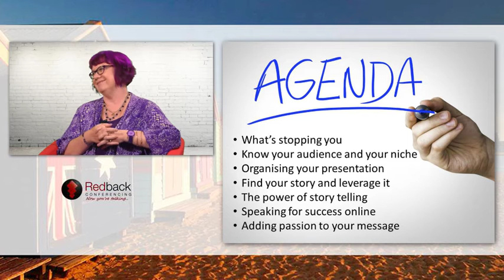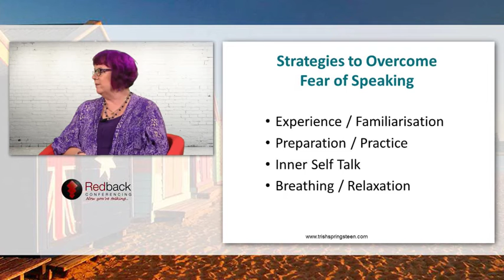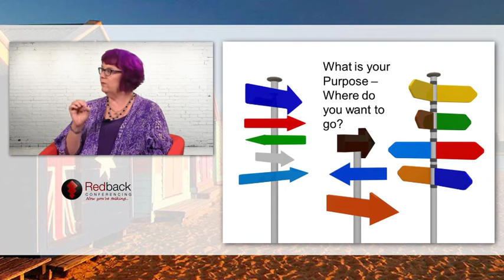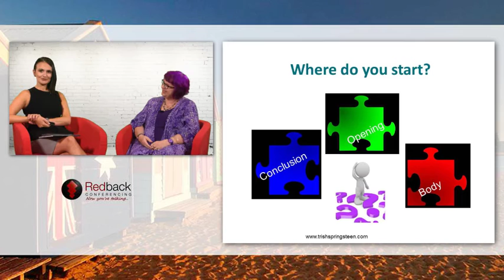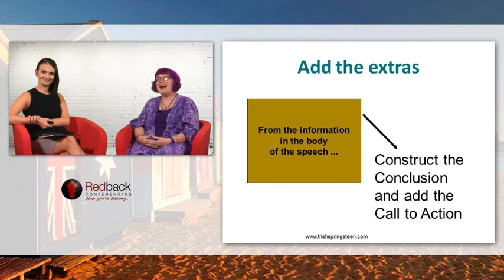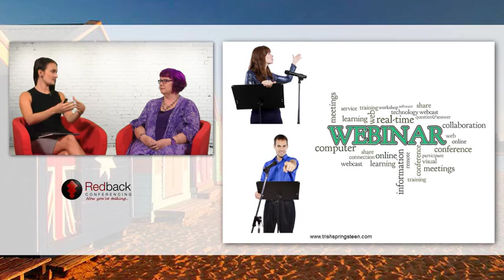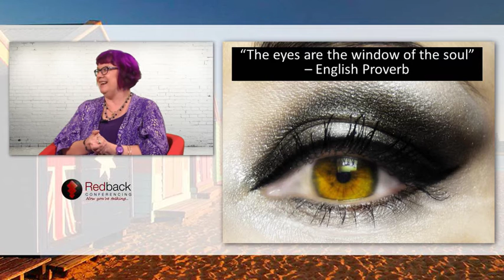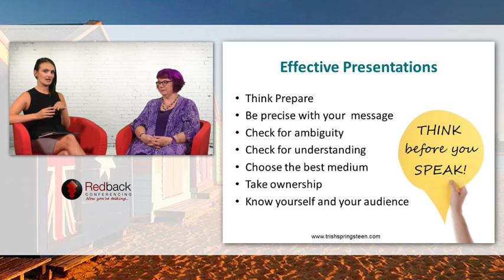The Art of Public Speaking and Presenting Online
Are you ready to present online? What's stopping you from sharing your message? Public speaking is already feared by so many - add the unknown digital landscape and suddenly, presenting on a webinar becomes even more scary!

In this webcast, Trish Sprinsteen discussed:

- Finding your story and leveraging it online
- The value of knowing your microniche and audience
- How to add public speaking skills and storytelling
- How to organise a simple presentation from scratch
- Simple, yet effective techniques to add passion and connect!